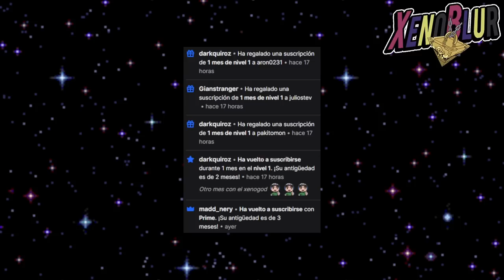Como Farmear a YUGO y sus Speedroids [2 Decks F2P] | Yu-Gi-Oh! Duel Links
Decks baratos para poder farmear a Yugo y sacarle sus recompensas

0:00 Gracias por ver el video =D
1:44 Blue Eyes
4:35 Laberinto